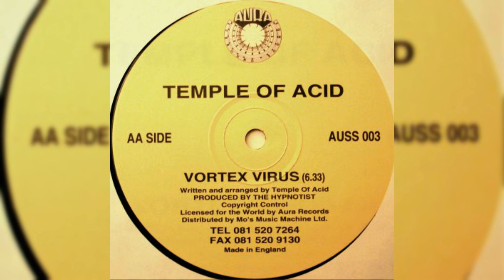Temple Of Acid - Vortex Virus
Label: Aura Surround Sounds ‎– AUSS 003
Format: Vinyl, 12"
Country: UK
Released: 1994
Genre: Electronic
Style: Acid